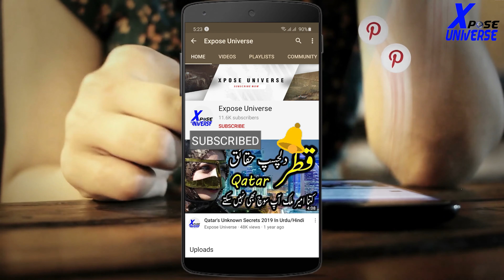MODERN SHOES THAT WILL AMAZE YOU In Hindi/Urdu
Hello Friends

Ignor Tags :-
 , Expose Universe ,